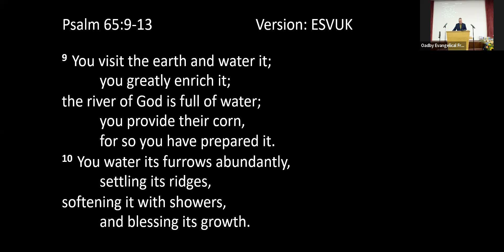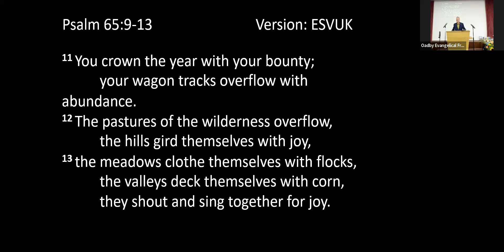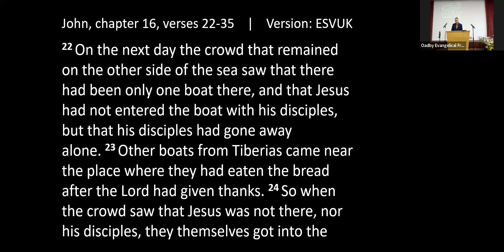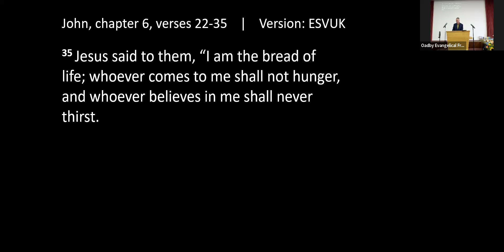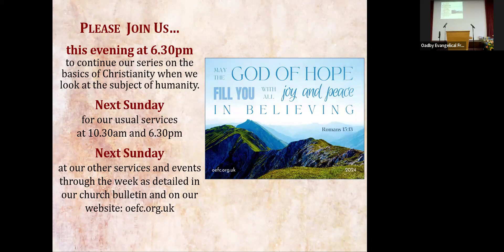Sunday morning harvest service: 22nd September 2024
We celebrate harvest and praise God for his goodness as Pastor Gary Prickett speaks on John chapter 6, verses 22-35, which reveals to us the True Bread for True Life. (This service took place on a very rainy morning.)